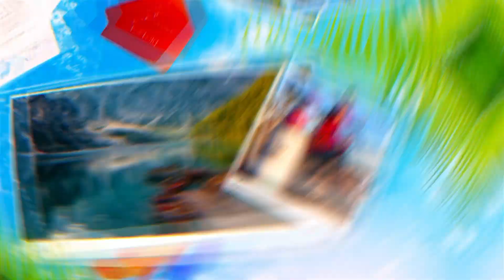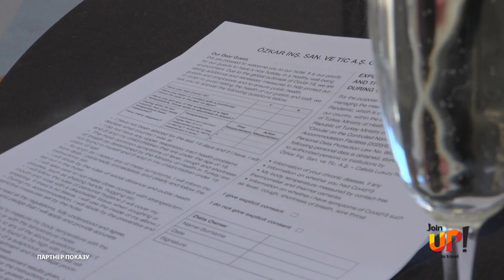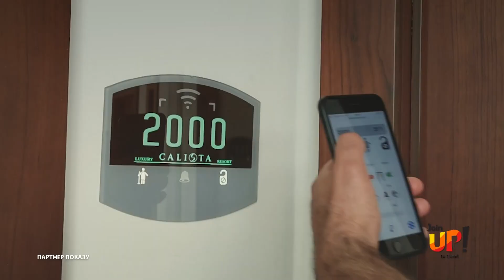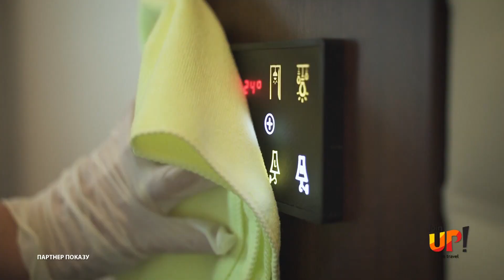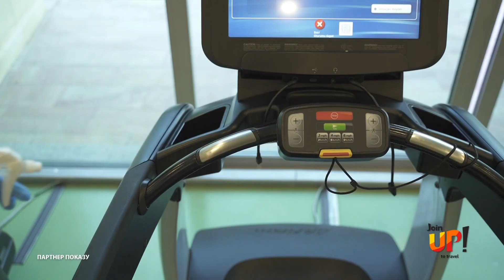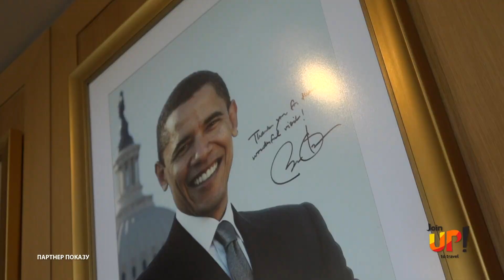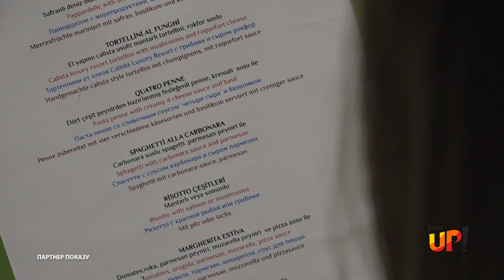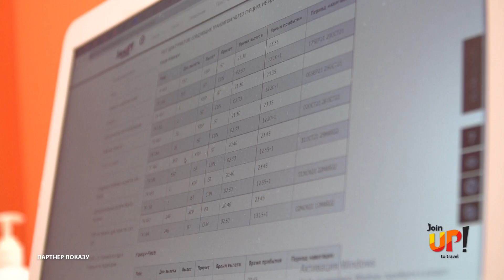Розкішний відпочинок за пів ціни від Join UP to travel, Вінниця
Поніжитися в джакузі американського президента, відчути себе, як на безлюдному острові та покерувати розкішним червоним Ferrari. Усе це можливо у Туреччині в одному із преміальних готелів Анталійського узбережжя.
Приватний пляж, розкішний SPA-центр, вишукане та різноманітне харчування - усе це задоволення зараз доступне за пів ціни.